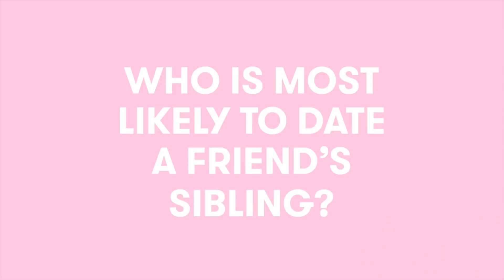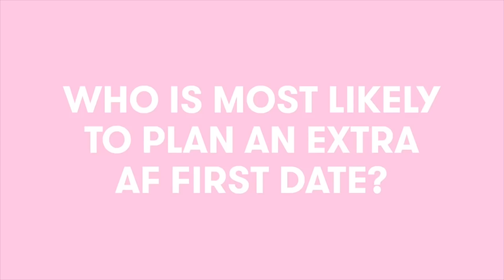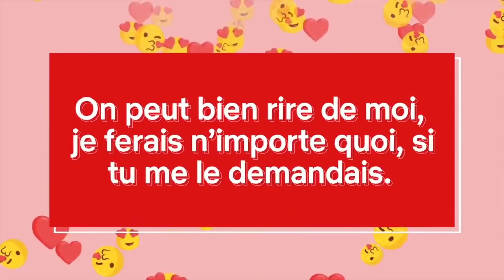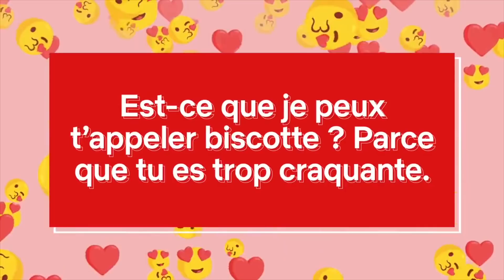Joey King and Taylor Zakhar Perez | Best moments